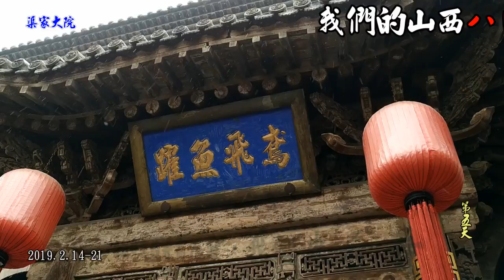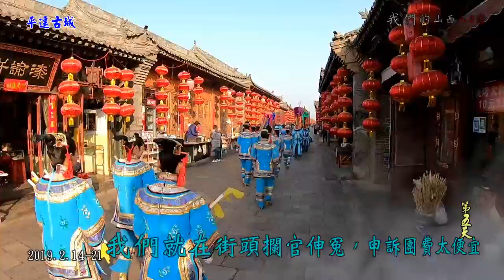山西 8日遊 - 精華版 2019.2.14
山西一個滿是絕景聖地的中原黃土地，冬天靄靄白雪下額外一份空靈的美，美到不行，開心到偷笑，這趟旅行如此超值。領隊用心留下影片永恆的回憶